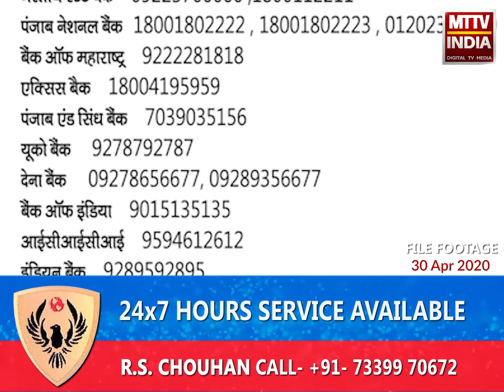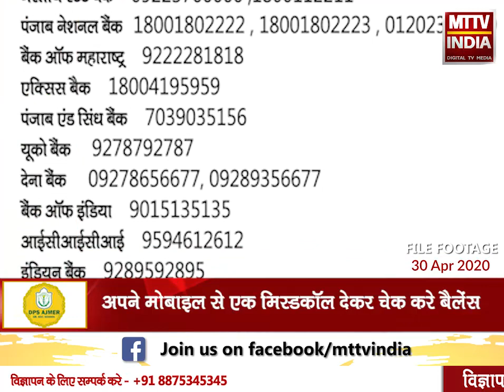AJMER NEWS | अजमेरवासियों से टीआई सुनीता गुर्जर की अपील | MTTV INDIA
अजमेरवासियों से टीआई सुनीता गुर्जर की अपील ,कहा -बैंको मे जाकर भीड़ लगाना नहीं है जरुरी,अपने मोबाइल से एक मिस्डकॉल देकर चेक करे बैलेंस,अपने रजिस्टर्ड मोबाइल नंबर से खाताधारक अपने बैलेंस की जानकारी ले सकते है